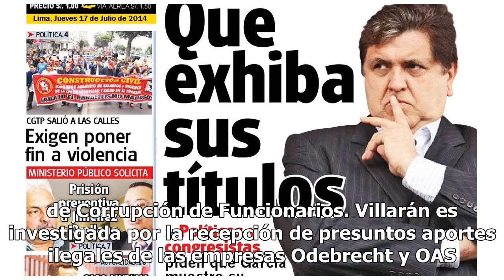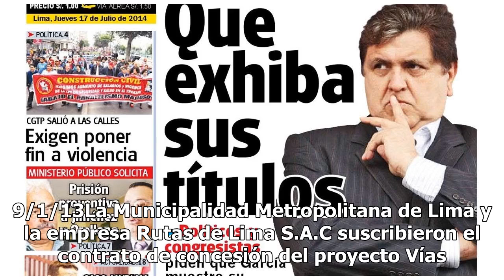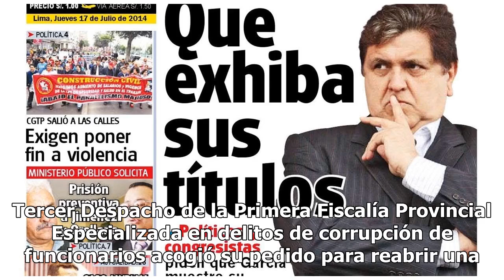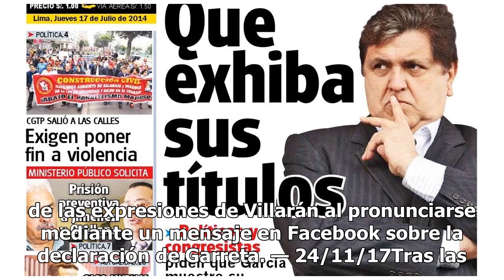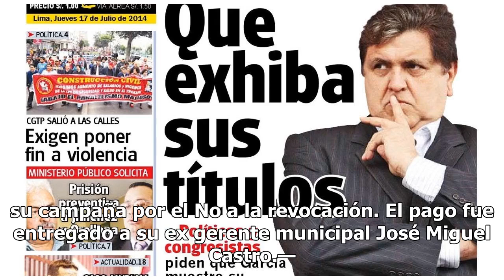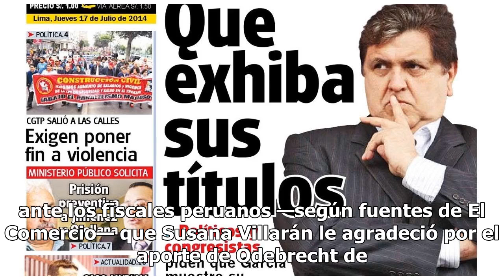Susana Villarán y el camino a la prisión preventiva [Cronología]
El juez Jorge Chávez Tamariz dictó la tarde del martes 18 meses de prisión preventiva para la ex alcaldesa de Lima Susana Villarán, investigada por los presuntos delitos de asociación ilícita, cohecho...